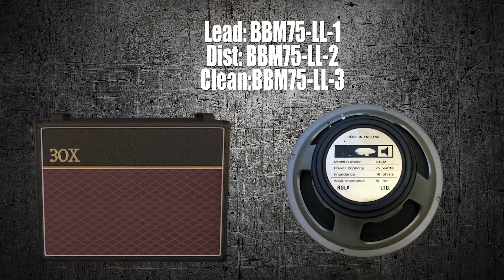BOX AC30V - BBM75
Amp Used: Audio Assault Shibalba.

BOX 30 IR Bundle IR Pack based on 2 AC30 Combos AC30, one from the 60s and another from the 90s.

BOX AC30M Loaded with A type, Alnico Blue, Cream, Gold, Ruby, G12H 70th Anniversary, G12M 25 watts, V30 China Made

BOX AC30V Loaded with Blackbacks M 55Hz and 75Hz, Alnico Blue, G12M from 93s, Pre-Rola G12M 20 watts, 25 watts 55Hz and 75Hz, Alnico Silver.